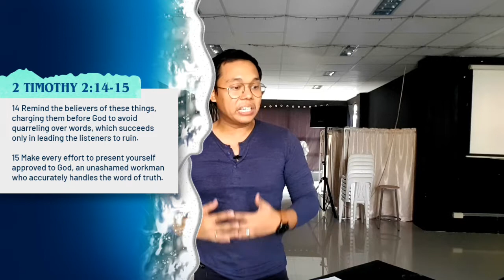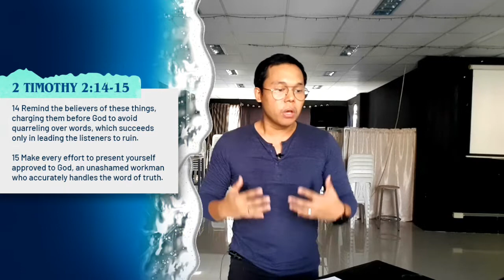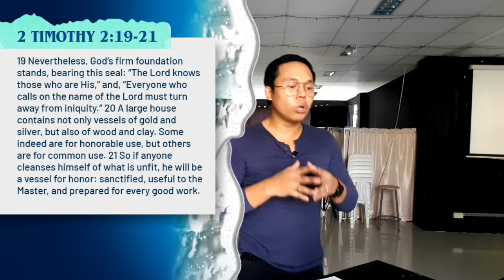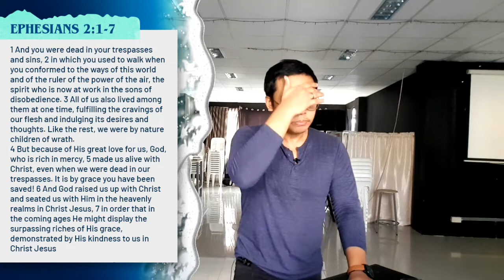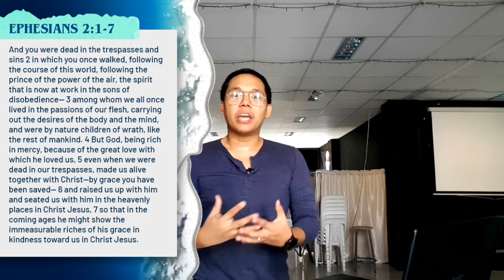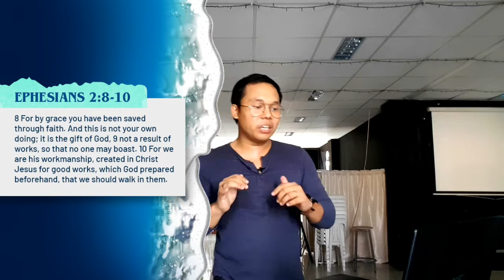May 10, 2020 - 2nd Wave vs. 2nd Chance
We all want to be ready for the 2nd Wave. But are you ready for your 2nd Chance?